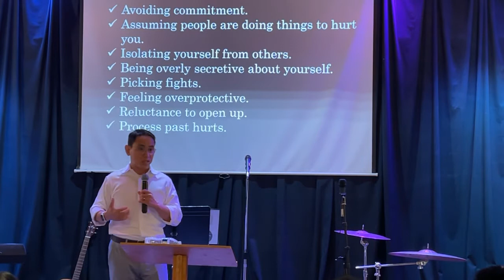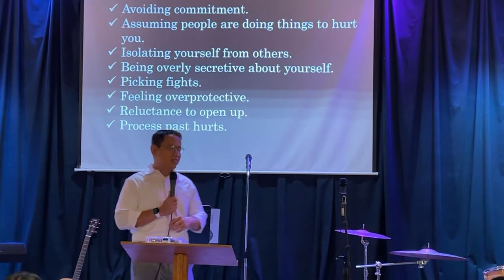Confidence - Pastor Timothy Thinh Tran